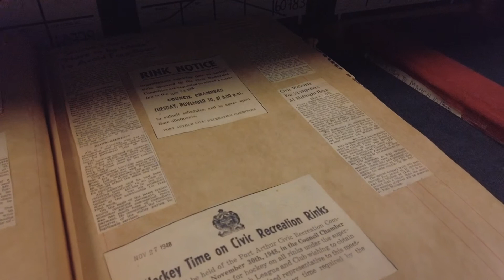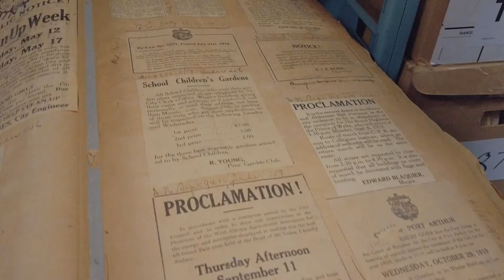Doors Open Thunder Bay 2020 - Harry Kirk Archives and Records Centre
Explore the Harry Kirk Archive and Records Centre through images and video as part of Doors Open Thunder Bay 2020.